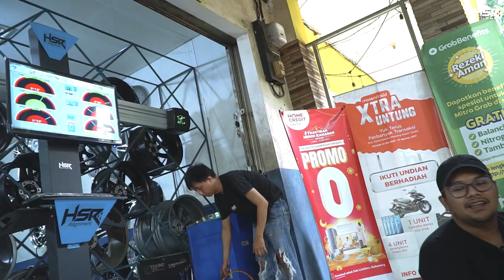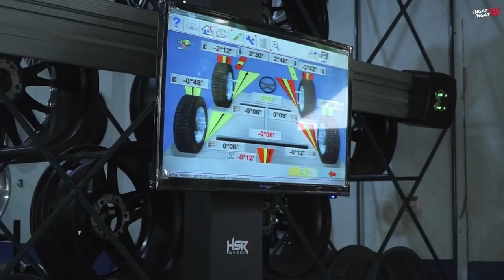Obri Pulang Roadtrip Kaki Kaki Error, Langsung Perawatan!